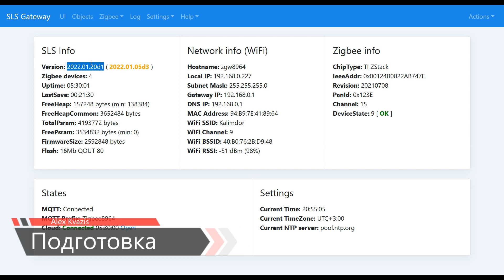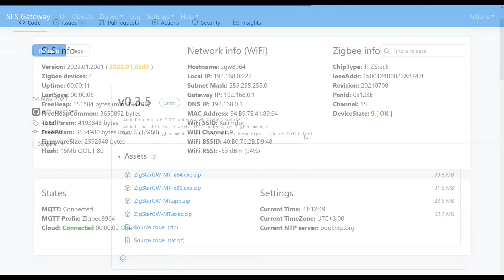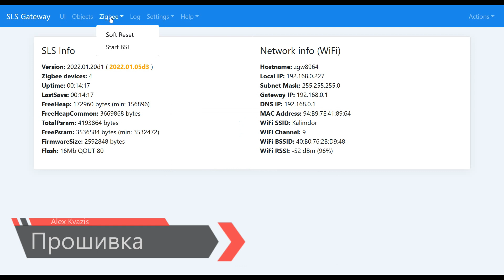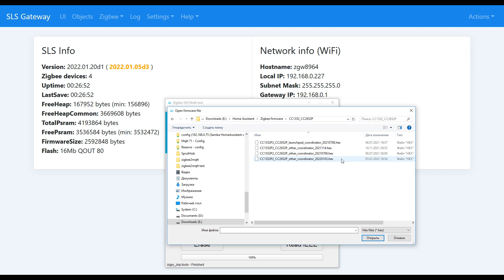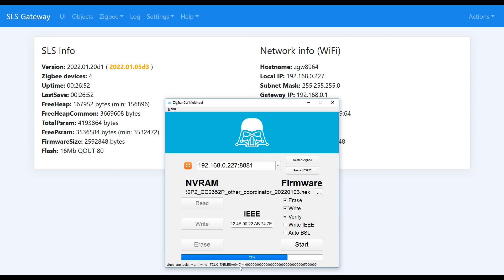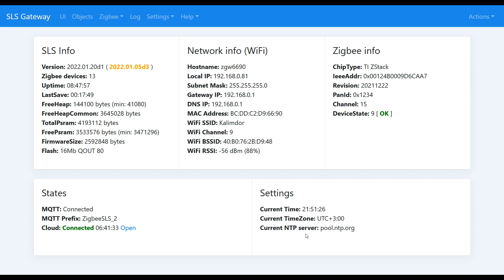SLS Gateway - новые функции прошивки, удаленное обновление zigbee контроллера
В этом уроке мы с вами рассмотрим новую функцию прошивки SLS шлюза, которая позволяет переключаться в режим моста, а также опцию программного включения режима BSL, что существенно облегчает обновление zigbee контроллера и позволяет проводить его полностью удаленно, без разборки.

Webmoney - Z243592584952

00:00 - Вступление
00:57 - Подготовка
01:55 - Прошивки
02:28 - Zigstar GW Multitool
02:45 - SLS Bridge
03:12 - Сохранение NVRAM
03:47 - Прошивка
04:49 - Запись NVRAM
05:12 - SLS Gateway
06:26 - Вывод